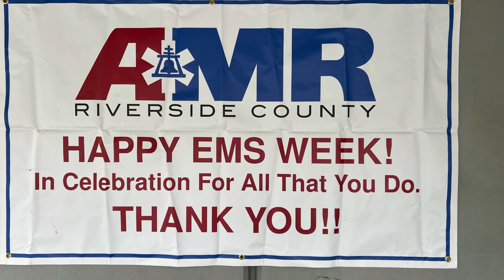EMS Week 2023 — The role of EMS providers.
EMS Week 2023 — The important role of our EMS provider agencies.